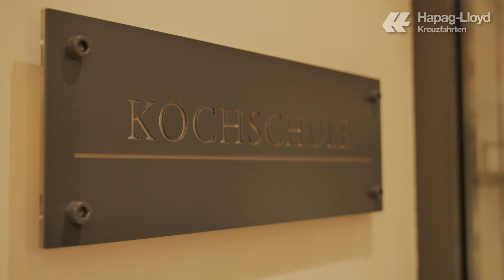PASSAGEN.tv Folge 74: Kinderkochen mit Sarah Wiener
Während einer EUROPA 2 Kreuzfahrt selbst den Kochlöffel zu schwingen, ist sehr beliebt unter den Gästen – die Kochkurse in der Miele Kochschule und die Genusshandwerker-Workshops mit Gourmetexperten zählen zu den beliebtesten Angeboten an Bord. Auch die kleinen Kreuzfahrer kommen dabei nicht zu kurz und dürfen sich über eigene Kinderkochkurse in der Kochschule freuen. So reiste beispielsweise Sarah Wiener, eine der bekanntesten Köchinnen Deutschlands, in den Herbstferien 2014 mit und kochte gemeinsam mit den Kids. Wie viel Spaß alle dabei hatten, sehen Sie